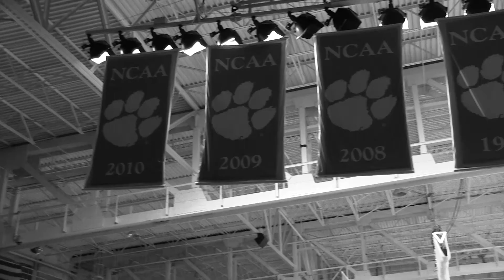Pursuit of Perfection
Video for GC3400 at Clemson University. Starring Damarcus Harrison. Created by Kyle Porter, Haley Hendry, Neely Powell, and Raven Hutson.